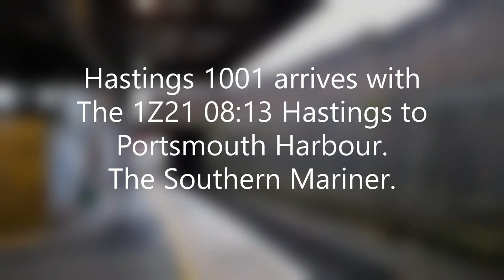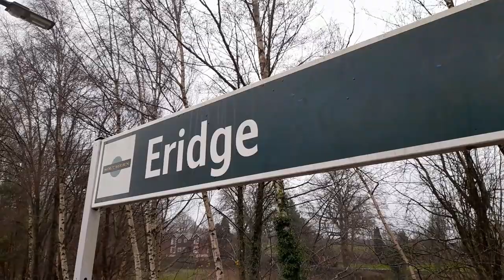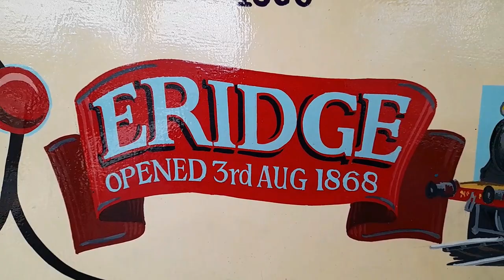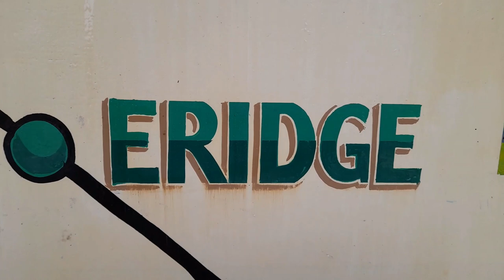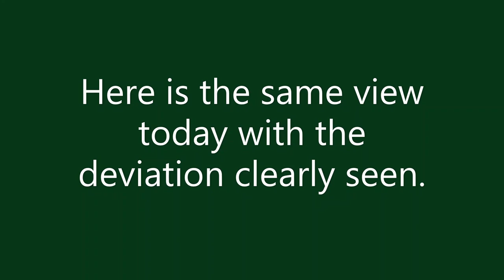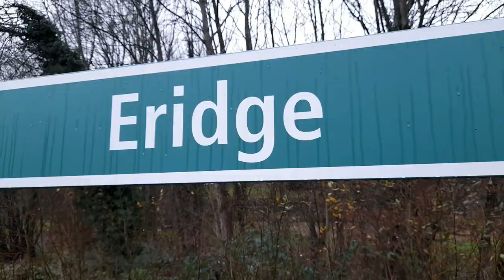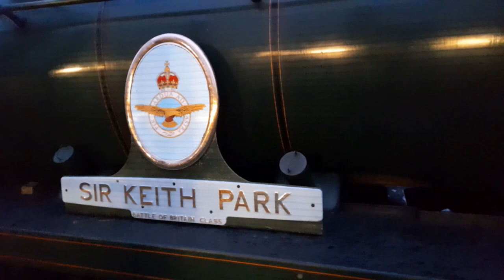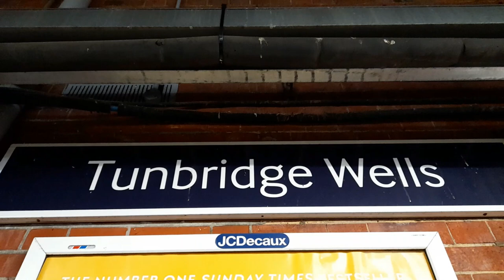Spa Valley Winter Steam Up and Hastings 1001 with The Southern Mariner - 8th January 2022.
Starting and finishing with Hastings 1001 at Tonbridge and Tunbridge Wells respectively.
In between we see in action at the Spa Valley Winter Steam Up.
1881 built Lancashire and Yorkshire Railway No. 51456.
1943 built Ex Austerity Saddle Tank No. 2890 "Douglas".
Bulleid Pacific Battle of Britain No. 34053 Sir Keith Park.
and 31430 Sister Dora.